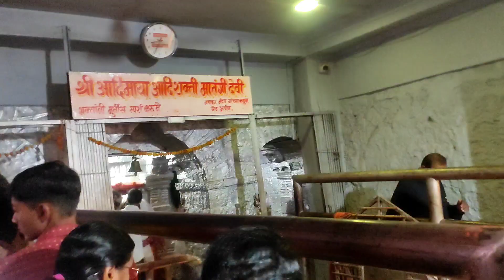तुळजापूर दर्शन आयुष्यात पहिल्यांदा गेले तुळजापुरला //साडेतीन शक्तीपीठांपैकी पहिले शक्ती पीठ 🙏